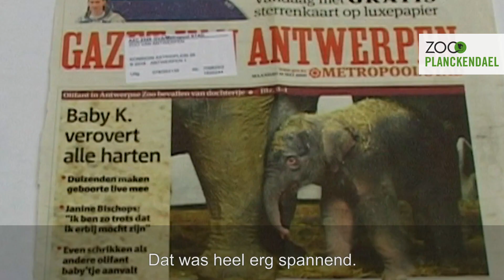Hiep hiep hoera! Kai-Mook wordt 10 jaar!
Zondag 17 mei 2009 om 8u40: Heel het land stond op z’n kop en was in feeststemming bij de geboorte van de eerste Belgische olifant. Dit kleine wonder stal onmiddellijk alle harten.

Een unieke en blije gebeurtenis met één van de meest opvallende live-streamings van die tijd. Meer dan 100.000 mensen volgden de live geboorte.  Dat kleine olifantenwonder verhuisde drie jaar later met haar familie naar een nieuw en groot verblijf in ZOO Planckendael en ze werd er vorig jaar ook mama van Tun Kai.

De geboorte van Kai-Mook was de start van het corridorproject in India. Zo helpen ZOO Antwerpen en ZOO Planckendael deze dieren in hun leefgebied.

Om de olifanten en Kai-Mook hier blijvend onder de aandacht te houden, viert ZOO Planckendael heel het verjaardagsweekend 17,18 en 19 mei 2019. Alle kinderen die, net als Kai-Mook 10 jaar zijn of dit jaar 10 worden (geboren in 2009), krijgen gratis toegang gedurende het hele weekend.

ZOO Planckendael brengt je dichter bij de dieren.